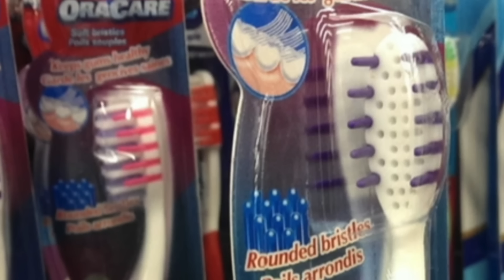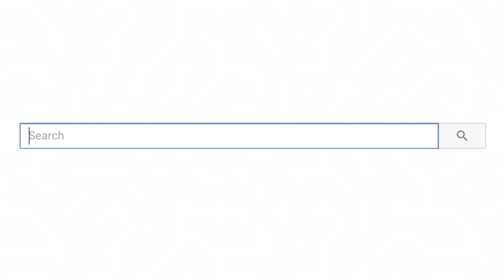Try Not To Get Uncomfortable Challenge (Impossible)